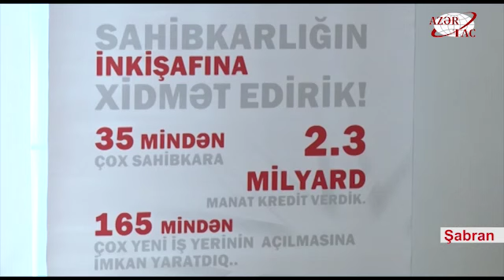Şabranda 36 sahibkara 1,3 milyon manatdan çox güzəştli kredit verilib